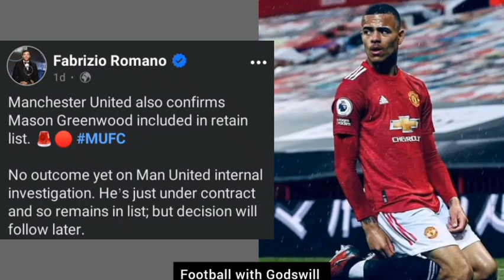Greenwood Is Returning?! Mason Mount 2nd Bid Prepared | Man United Transfer News!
Manchester United has officially included Mason Greenwood on their retained players list and he is reportedly still under investigations but could still return and play under Erik ten hag and also Man Utd are set to drop the second bid to buy Mason Mount after their first bid worth £40m was rejected by Chelsea